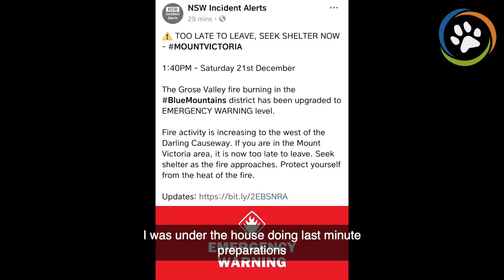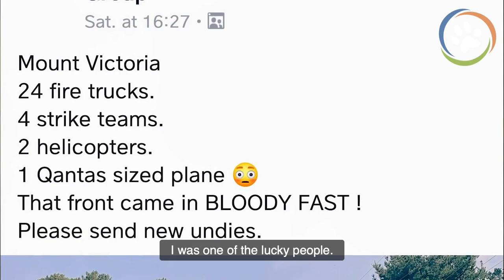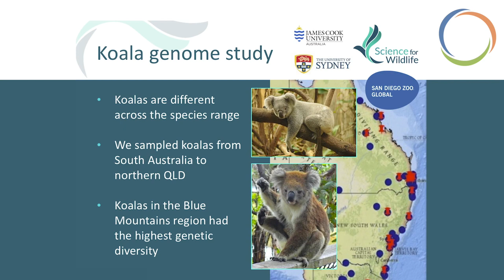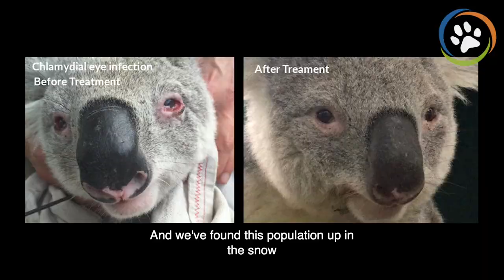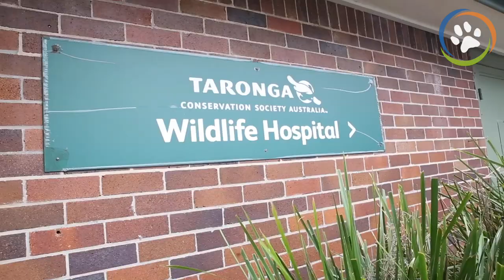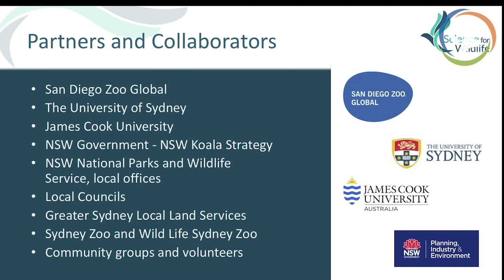WCN Virtual Fall Expo 2020: Science for Wildlife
This year’s Australian bushfires brought untold destruction to both wild spaces and wildlife, such as the koala. Science for Wildlife is a Sydney-based conservation group that combines the best available science with community engagement and conservation action to protect vulnerable Australian wildlife. Dr. Kellie Leigh shares about their work and how they conducted a search and rescue of koalas post-fire, plus an emergency evacuation before the fires hit, then released them back to safe wild habitat.